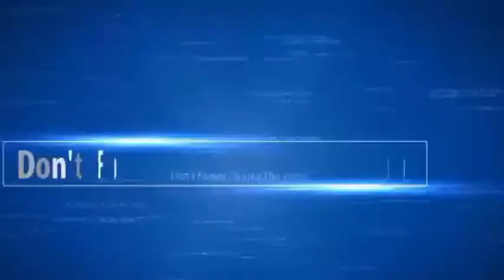Shocking CCTV Footage Of Ladies Inside A Shop!!!